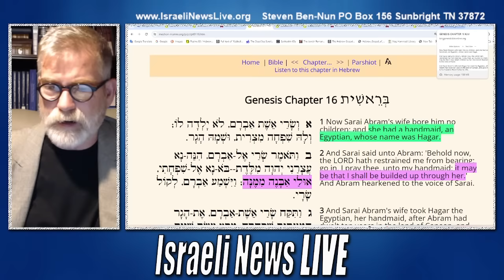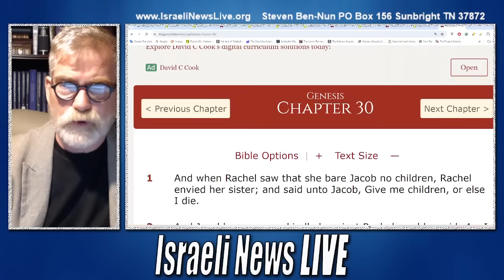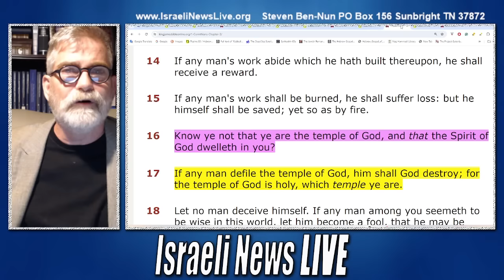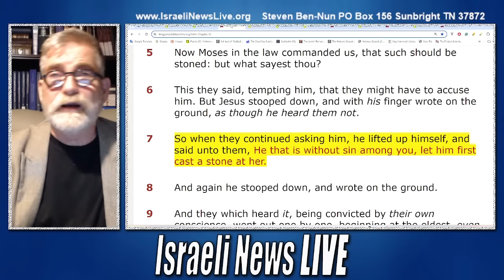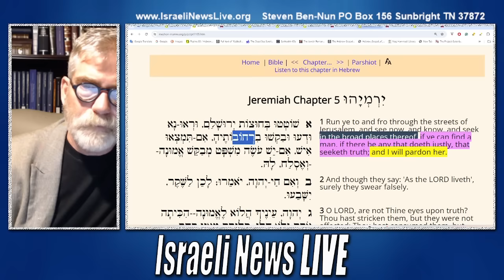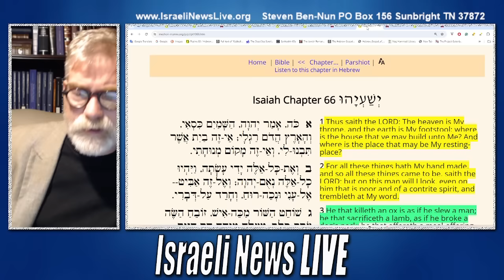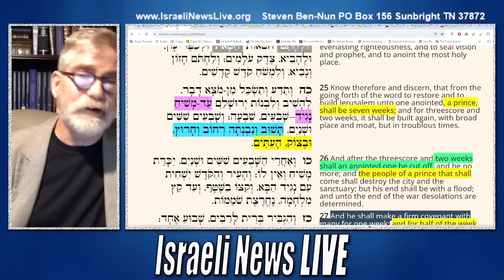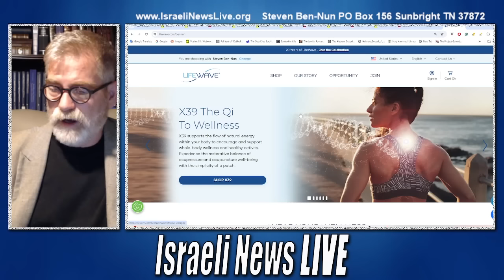Was Daniel 9:25 Mistranslated?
Was Daniel 9:25 Mistranslated and was it intentional or by mistake